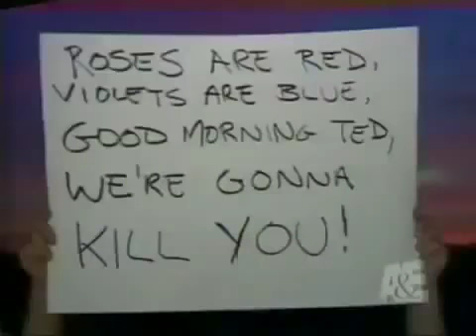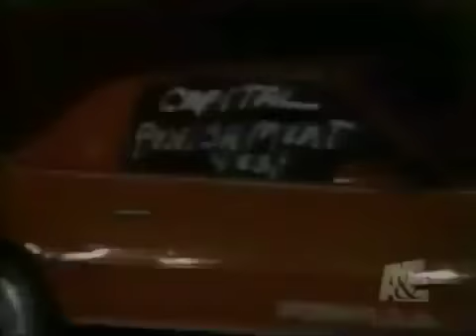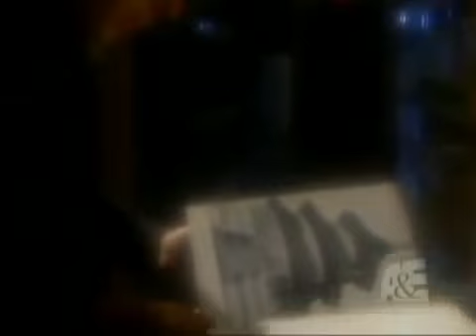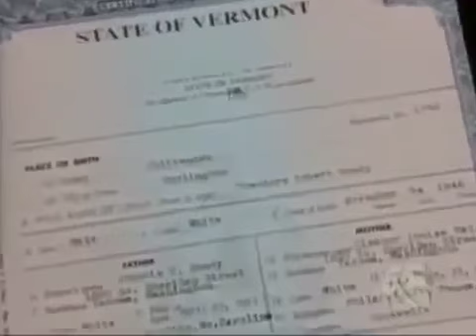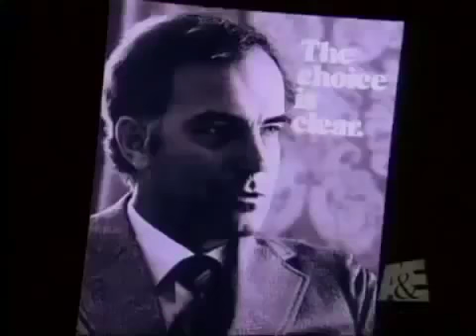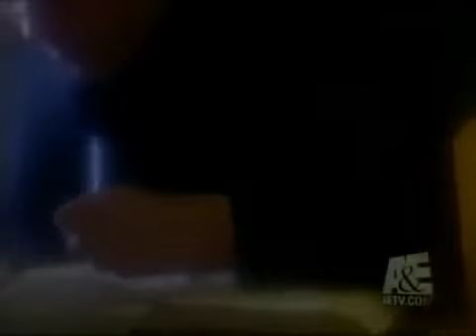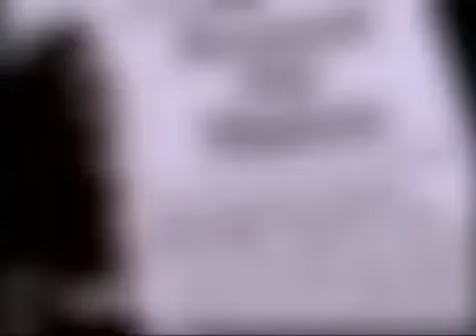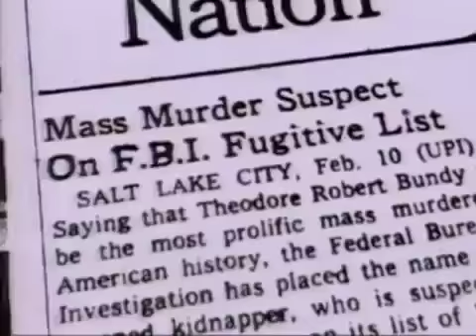Ted Bundy Most Prolific Serial Killer Necrophile of 70s Crime Documentary